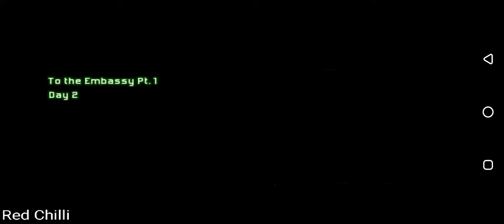Modern Combat 2: Black Pegasus | gameplay walkthrough part 3 | Red Chilli | android iOS